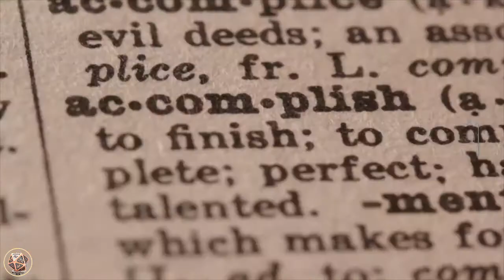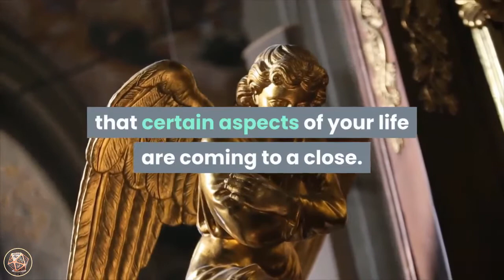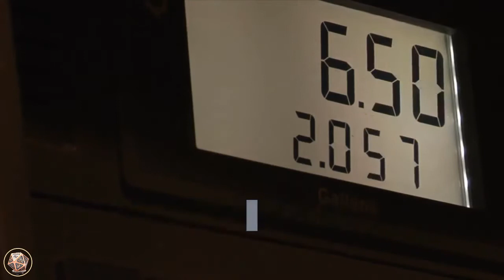999 Angel Number Meaning | Are You Seeing 999? | Numerology Box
999 Angel Number Meaning | Are You Seeing 999? | Numerology Box

Secrets of 999_angel_number

Do you see 999? Please believe that you have been guided here to learn about the meaning of 999_meaning angel number